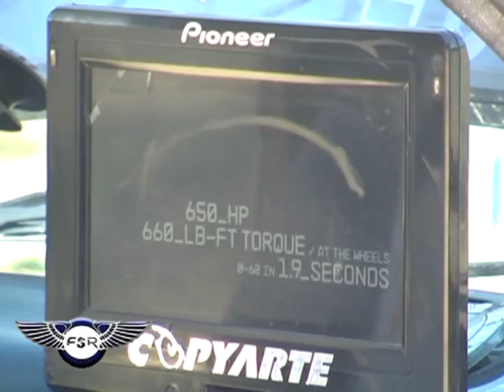FANATICOS SOBRE RUEDAS 41 - BLOQUE 02